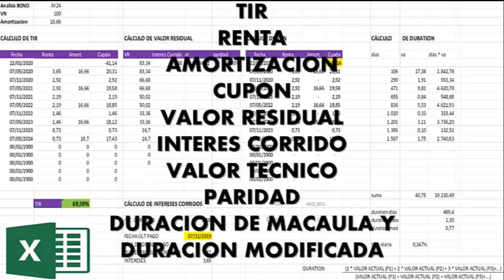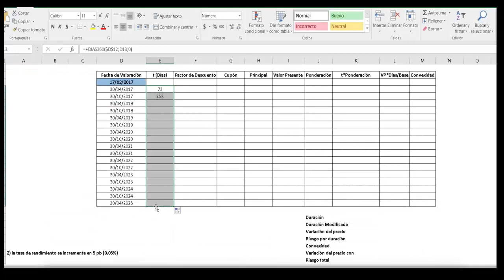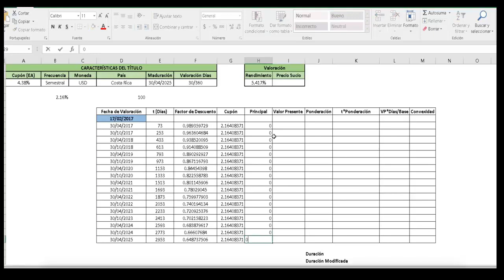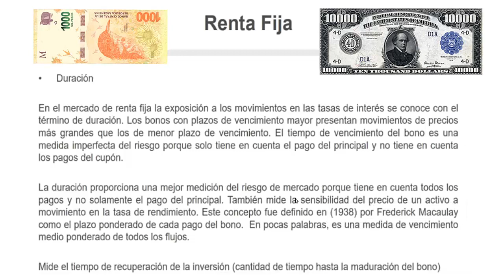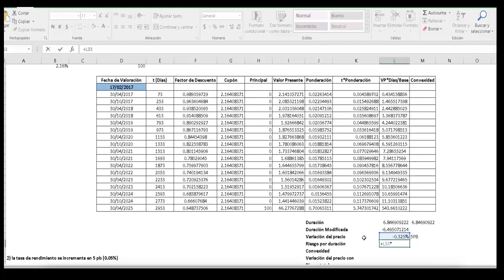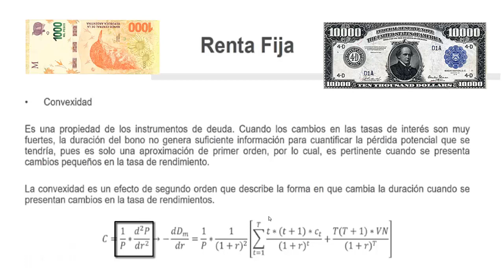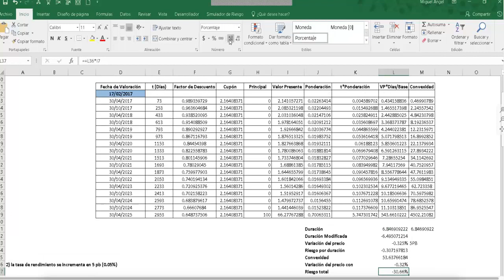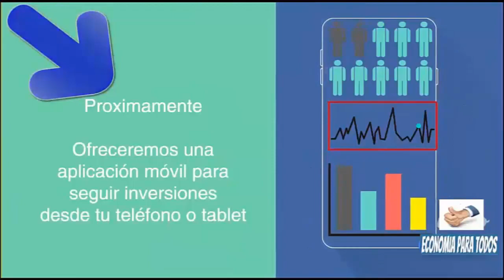CALCULADOR PRECIO de BONOS - GANÁ “mas” U$S►Bonos en $ y U$S❤Analisis Completo+Planilla EXCEL REGALO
CALCULADOR de PRECIOS de BONOS para GANAR “mas” U$S► Bonos en $ y U$S❤Analisis Completo + Planilla EXCEL REGALO

✅ Economia 🚀
✅ Negocios 🚀
✅ Nichos de Mercado 🚀
✅ Emprendedurismo 🚀
✅ Neuromarketing 🚀
✅ Macroeconomi y Microeconomia 🚀
✅ Marca Personal 🚀
✅ Analisis Financieros 🚀
✅ Analisis Economicos 🚀